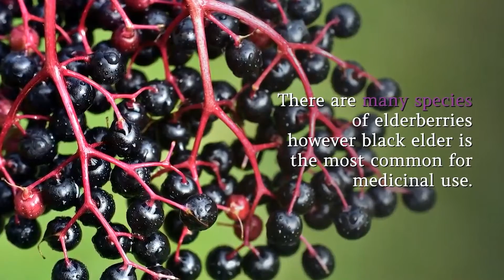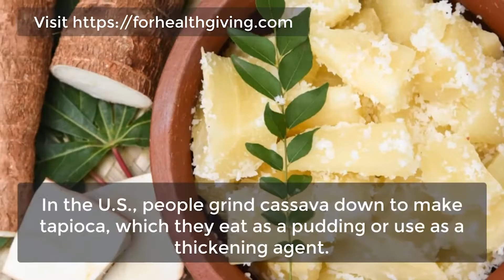Food That Can Actually KILL YOU…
In this video, we break down some foods that can surprisingly KILL YOU!